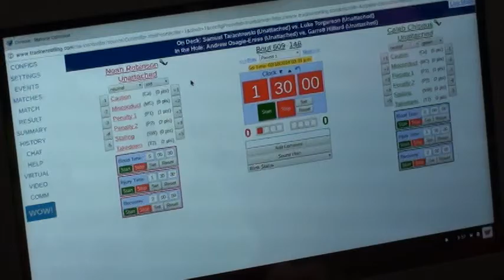146 lbs JH OAC BR District Noah Robinson vs Caleb Chipgus